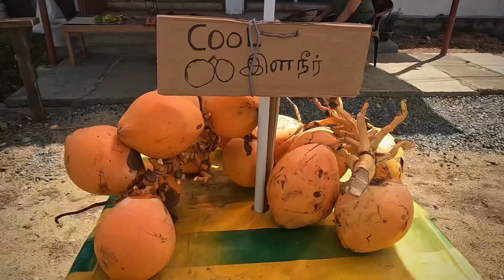Sights of Trincomalee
Different sights from and around Trincomalee:
Beaches, Deer, Elephants and busy streets